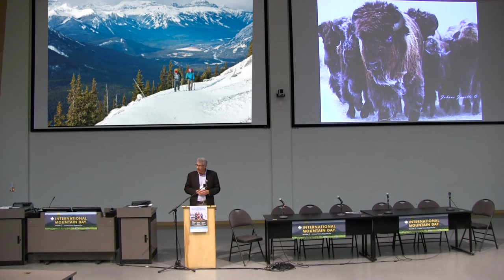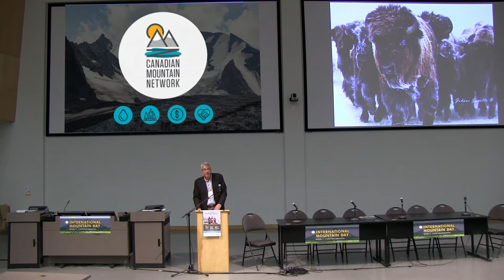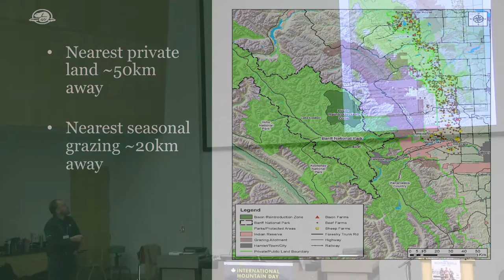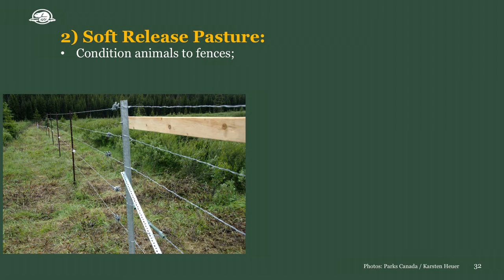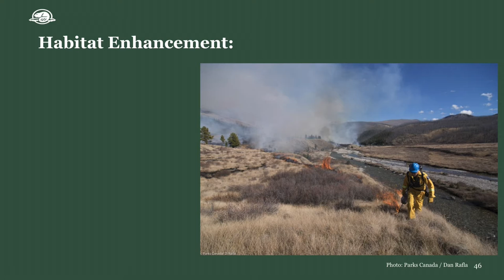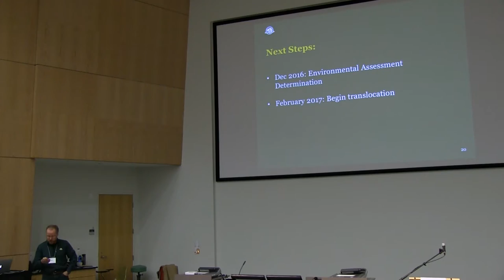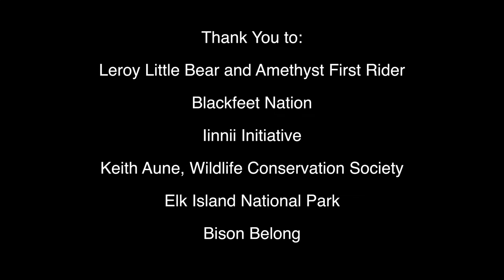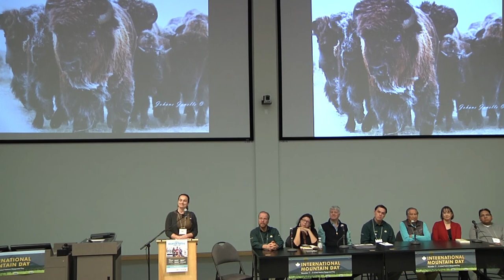Bison Belong - Panel discussion on Plains Bison reintroduction to Banff National Park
As part of International Mountain Day 2016 celebrations, the Canadian Mountain Network partnered with Bison Belong, an education and advocacy organization, to bring together experts and the public in discussion of Parks Canada’s plan and the broader meaning of bison for indigenous communities in the region. We were thrilled to have 150 people participate in this event at the Centennial Centre for Interdisciplinary Science at the University of Alberta.

Moderator: Marie-Eve Marchand, Bison Belong

Speakers:
Karsten Heuer, Bison Reintroduction Manager for Parks Canada
Dr. Leroy Little Bear, Kainai First Nation
Dr. Tasha Hubbard, filmmaker and Assistant Professor of English at the University of Saskatchewan
Harvey Locke, Trustee of the Eleanor Luxton Historical Foundation
Tanya Harnett, Associate Professor of Art & Design at the University of Alberta and member of the Carry-the-Kettle First Nations in Saskatchewan
William Snow, Consultation Manager for the Stoney Nakoda First Nation, and
Dale Kirkland, Superintendent of Elk Island National Park.